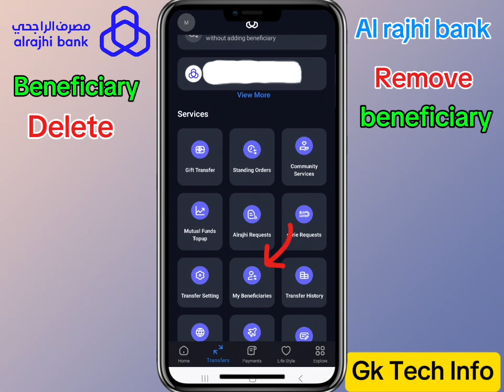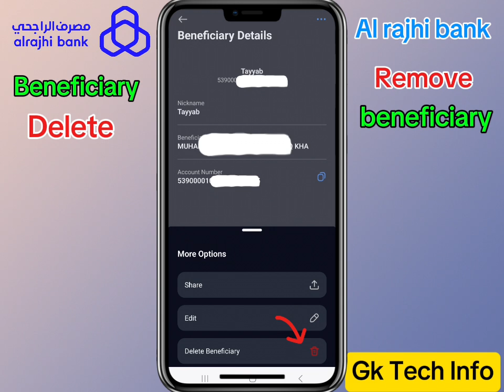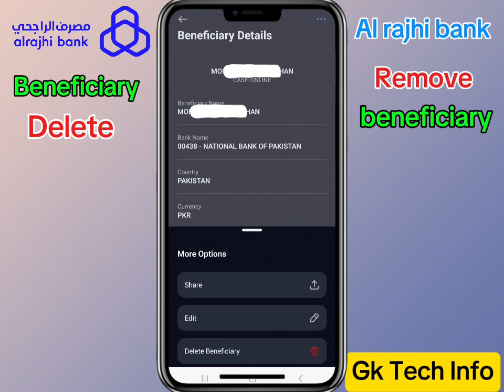Al rajhi beneficiary delete | How to delete al rajhi beneficiary | Al rajhi bank beneficiary delete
In this video  We will discuss   How to delete al rajhi beneficiary  Al rajhi bank beneficiary delete  Al rajhi beneficiary delete  How to delete beneficiary in al rajhi bank   Al rajhi bank ka beneficiary kaise delete karen